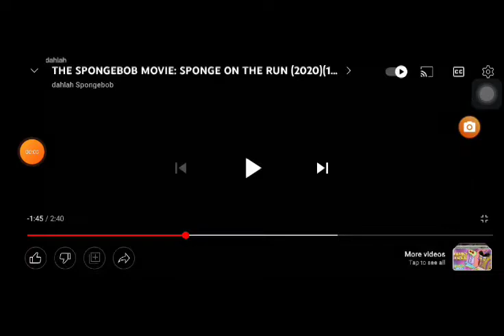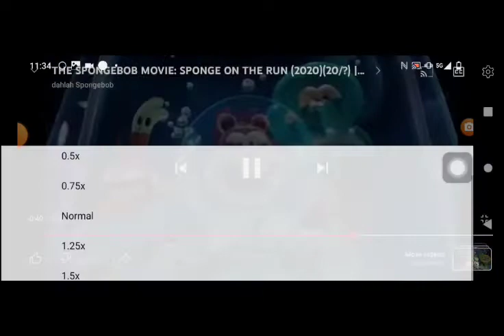the SpongeBob movie sponge on the run (2006) locked in jail locked out / where is he